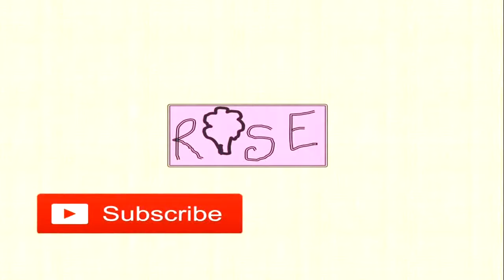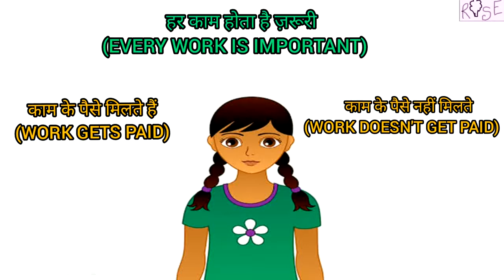Class 3 EVS Chapter 12 | काम (Work) | Work and Money | काम और पैसा | Rose Tree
आपके घर में कितने लोग काम करते हैं और क्या उन्हें उस काम को करने के लिए पैसा भी मिलता है ? क्या कोई ऐसा भी काम है जो हमेशा केवल एक ही सदस्य करता है और क्या उस काम को करने वाले को कोई छुट्टी मिलती है ? आइये देखते हैं कुछ काम जिनको करने के पैसे मिलते हैं और जिनको करने का कोई पैसा नहीं मिलता